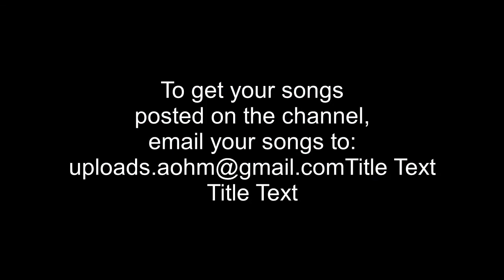Coastal Deep - In The Night (Original Mix)